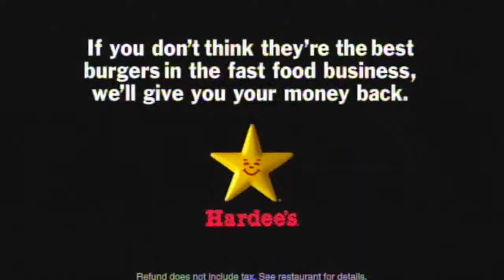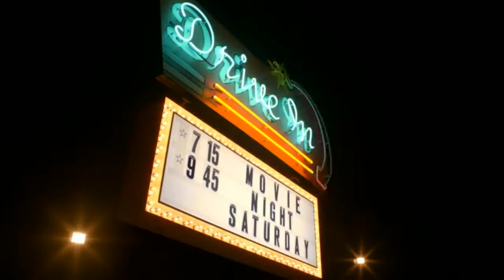Hardee's Commercials B